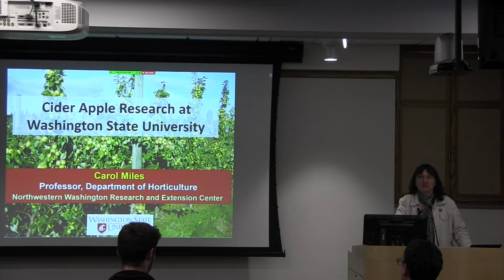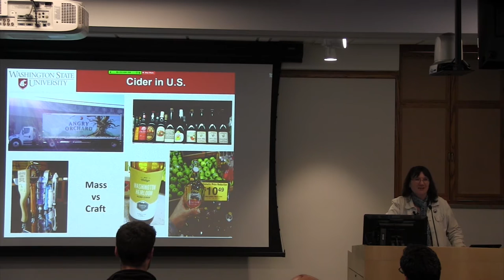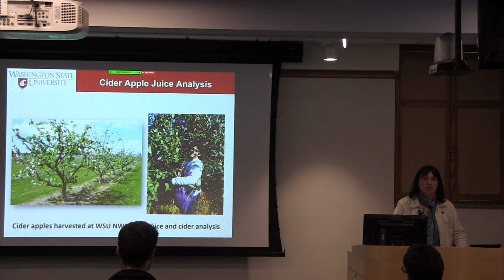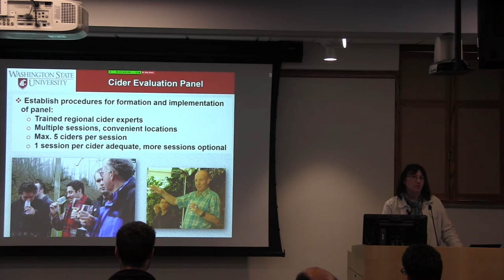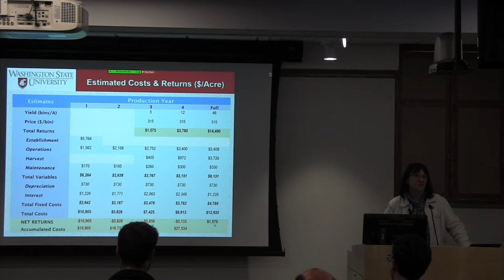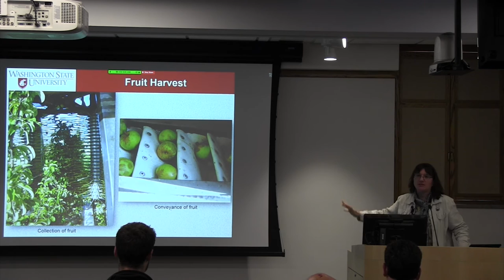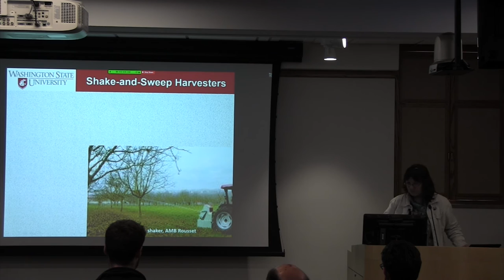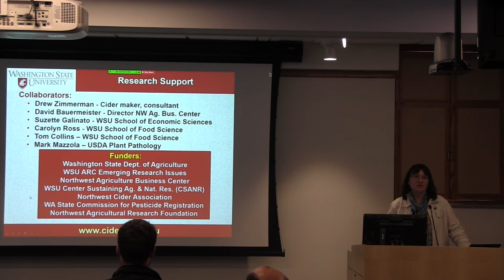Carol Ann Miles: Hard cider research at Washington State University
Carol Ann Miles, Washington State University